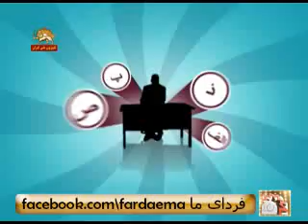فرداي ما. ببخشيند تكرار كنيد-شماره60.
قبل از حرف زدن خوب فكر كن، بعد كلمات رو انتخاب كن و از گفتن كلمات اضافه پرهيز كن، تا صحبتت ساده فهم تر بشه

دوستان براي ديدن كليپها و ارتباط با برنامه  فرداي ما فقط به اين آدرس در  فيس بوك  مراجعه كنيد